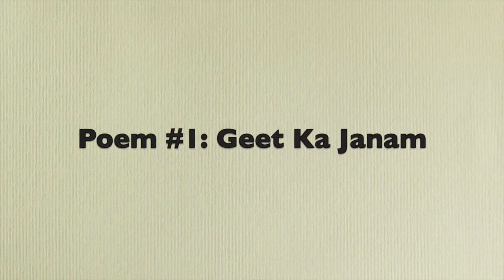short poems by Rajendra Singh Yadav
Ek geet ka janm, nayee peedhi ko sandesh, dhoop lut gayee.